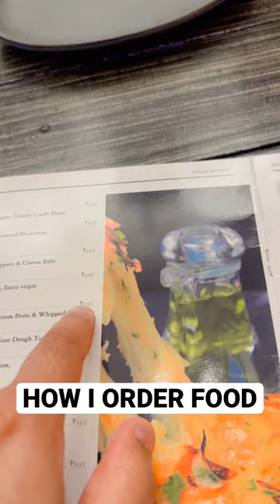Jhoot bole kauwwa kaate